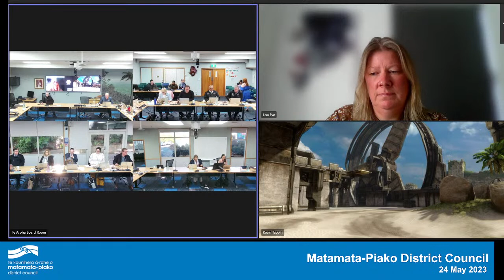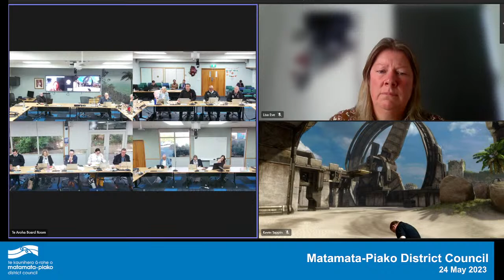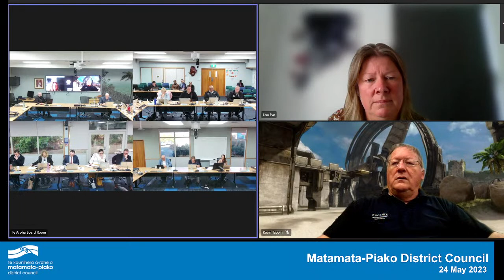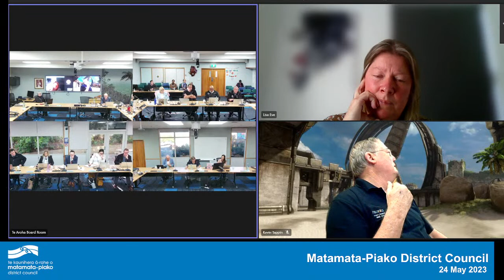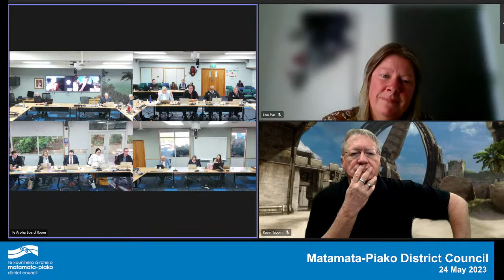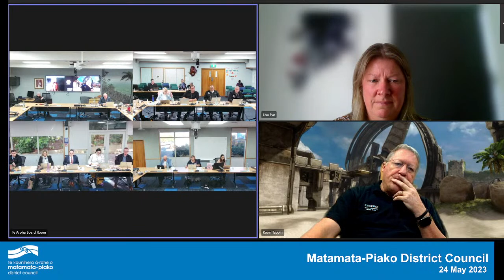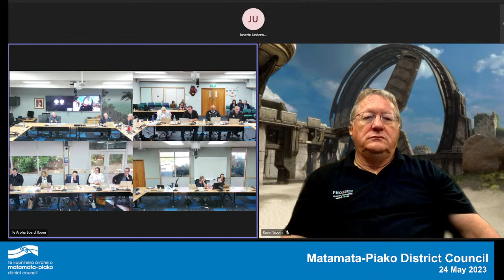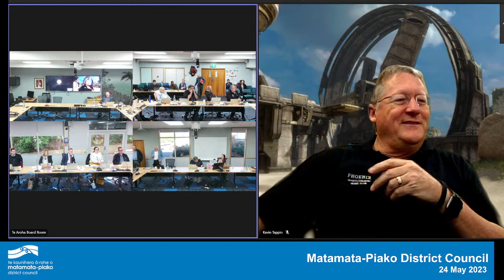Council - 24 May 2023 - Matamata-Piako District Council